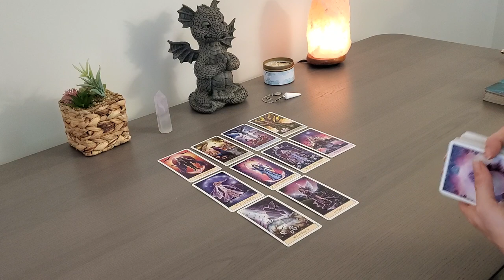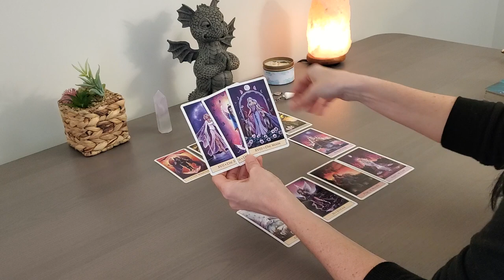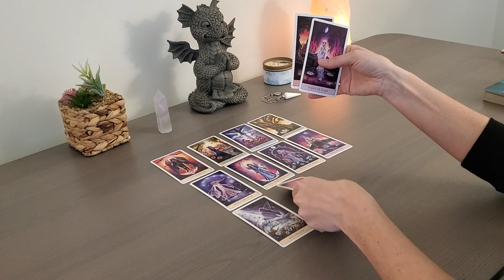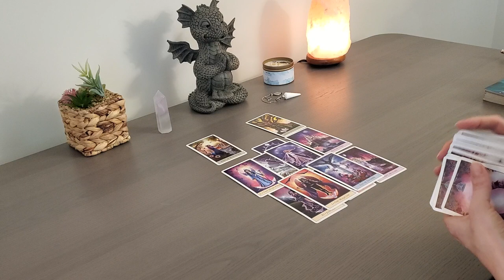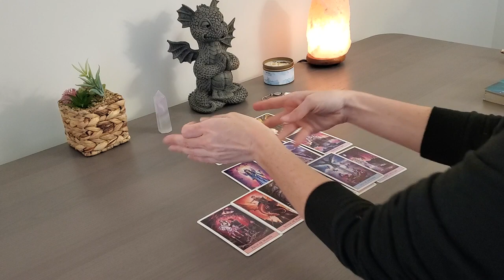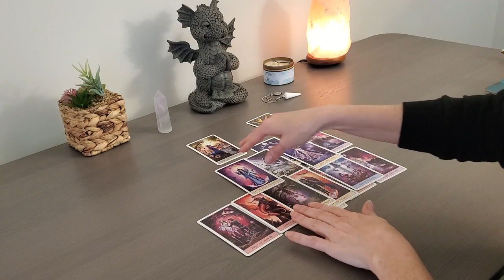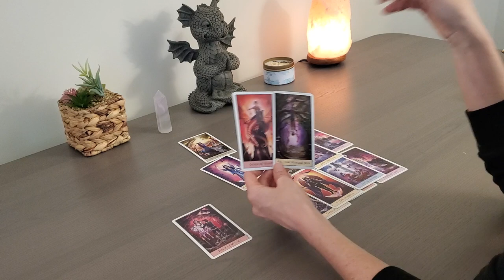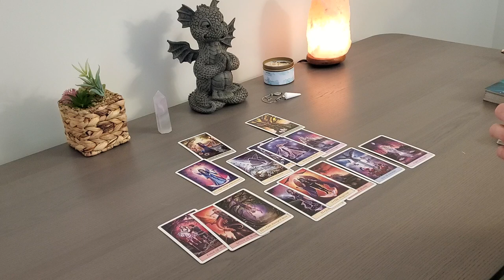AQUARIUS **May 2022** What You Need to Know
Tarot & Energy Healing for AQUARIUS for MAY 2022 for sun, moon or rising signs.

HEAL YOUR CHILDHOOD TRAUMA [FREE 3 Day Challenge]

WORK 1:1 WITH ME  [3 SPACES OPEN FOR MAY]

Heal From Childhood Trauma, Overcome Anxiety & Take Your Power Back in Your Life

Turning Pain to Power for Empaths & Codependent Women